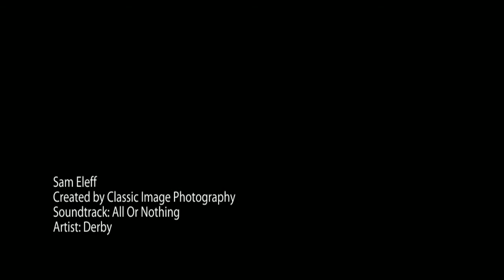Sam Eleff - Senior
Senior photo montage for Sam Eleff.  Class of 2012.